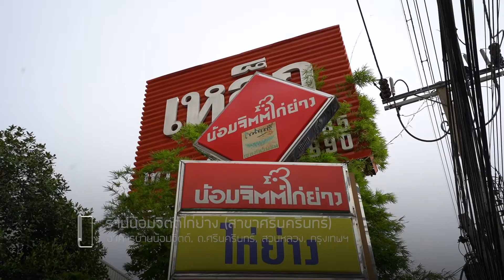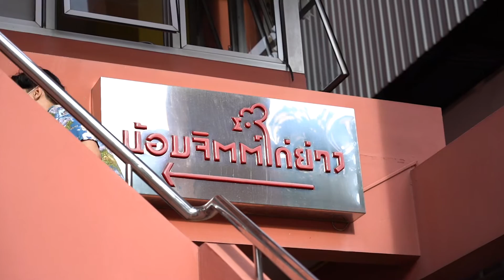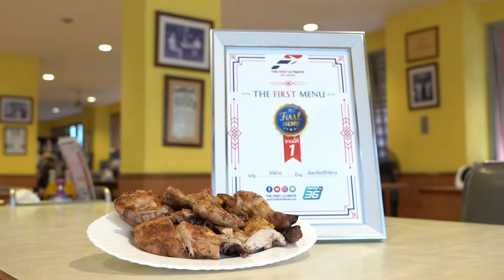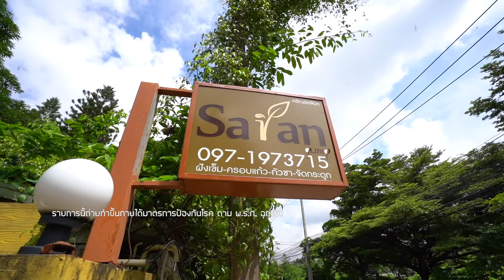The First Ultimate Plus+ l EP. 164 : กินเที่ยวพระราม9 / 4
สัปดาห์นี้ The First Ultimate เที่ยวสุดโลก
2 หนุ่มคู่หูสุดแสบพาไปผ่อนคลายด้วยการครอบแก้ว ฝังเข็ม
เดินเล่นสถานที่ที่ไม่ลับ และทำกิจกรรม WORK SHOP
ฟินกับบรรยากาศยามเช้าสีเขียวสดชื่นกันที่ย่านพระราม 9
พร้อมร่วมสนุกกิจกรรมลุ้นอร่อยฟรีถึงบ้าน
เมนูไก่ย่างจากร้านน้อมจิตต์ไก่ย่าง ห้ามพลาด!

วันเสาร์ที่ 16 ตุลาคม 2564 เวลา 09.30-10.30 น.